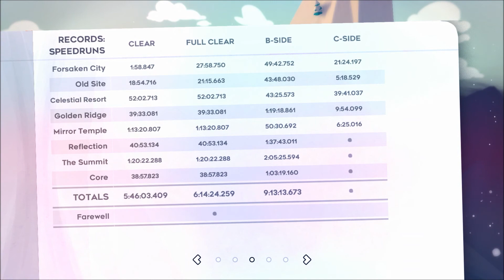Celeste 100% Let's Play Blind - Episode 21 (No Commentary)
A game about climbing a mountain...

Welcome everybody to episode 21 of my 100% lets play blind of Celeste. 100% consists of all 175 red berries, all crystal hearts and the moon berry in chapter 9 (gold berries don't technically count towards 100% and I also don't want to do them).

Capture Card: EZCAP 280